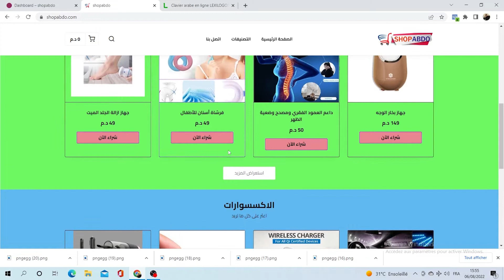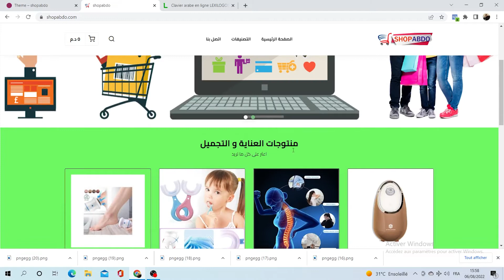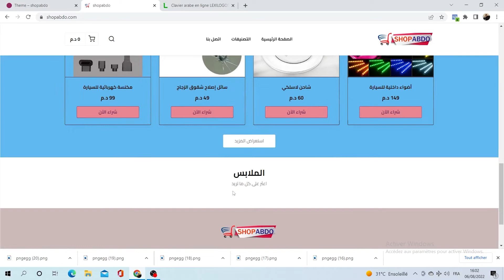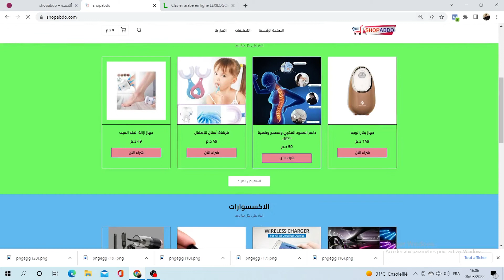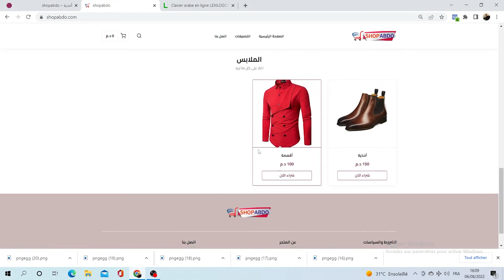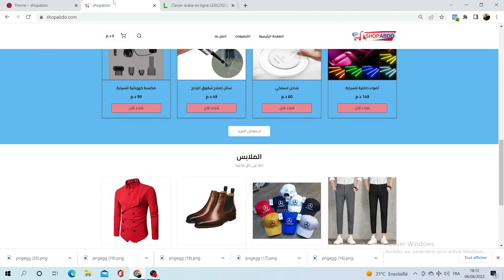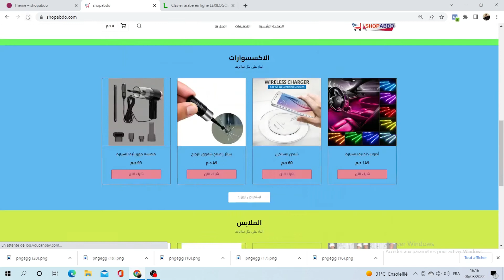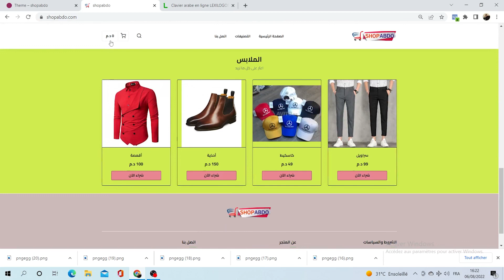YouCan تصميم الصفحة الرئيسية للمتجر الإلكتروني بطريقة احترافية على منصة يوكان